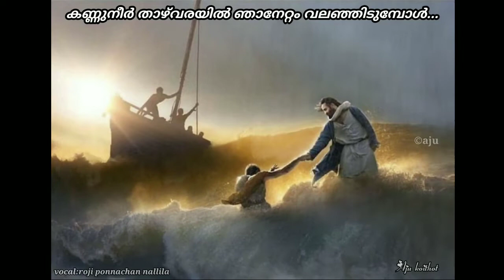കണ്ണുനീർ താഴ്‌വരയിൽ|kannuner thazhvarayil|roji ponnachan nallila| christian devotional song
*കണ്ണുനീർ താഴ്‌വരയിൽ ഞാനേറ്റം വലഞ്ഞിടുമ്പോൾ...!*

*Vocal : Roji Ponnachan Nallila*
*Keys : Alan Shajan*
*Mixing : Anoop Real Tone*